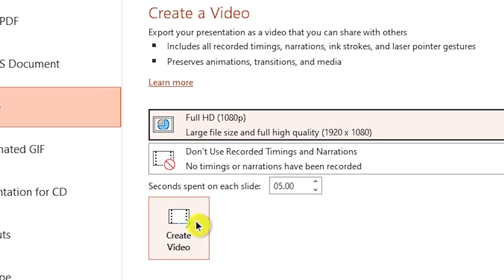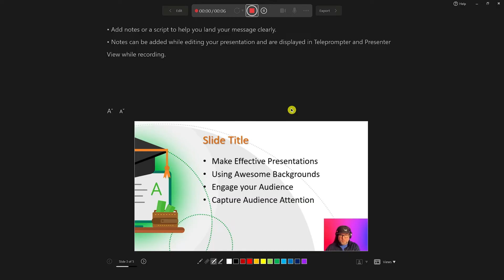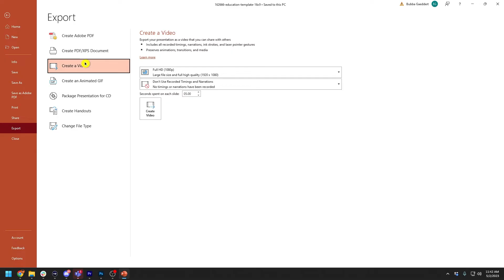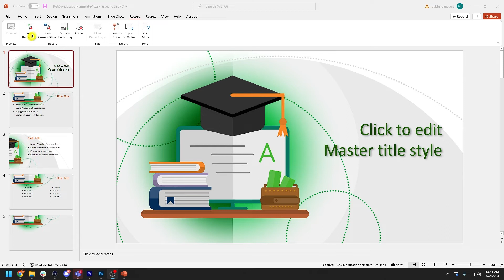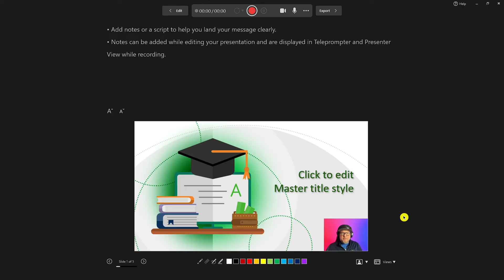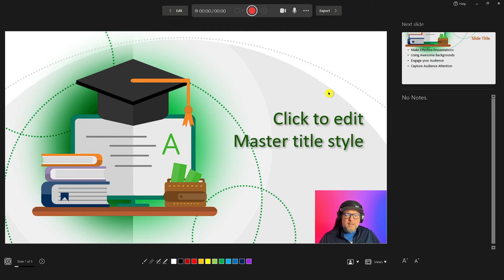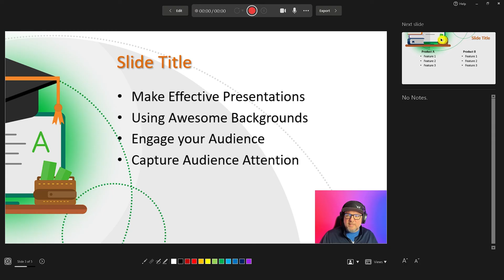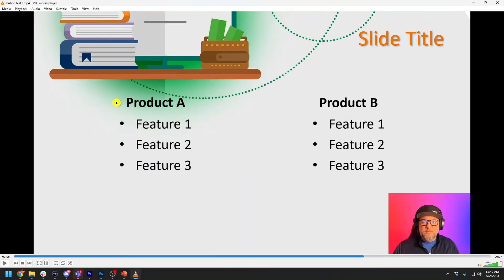How to Record Webcam and Presentation in Powerpoint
Learn how to record your webcam over the top of your presentation in Microsoft Powerpoint.

Integrate scholastic gaming experiences into your school with STEM and CTE curriculum, esports training programs, and tournament passes. Get the Gaming Concepts Textbooks and Curriculum for your school

0:00 - Video Introduction
0:09 - Introduce your topic
0:44 - Quick Run-through of Steps
2:12 - Real-Time Walk-Through of Steps
2:16 - Setting Up to Record
3:17 - Recording Dashboard
5:03 - Start Recording
6:50 - Export Video
7:46 - Wrap-up and Feedback (Like & Subscribe)
7:53 - Outro